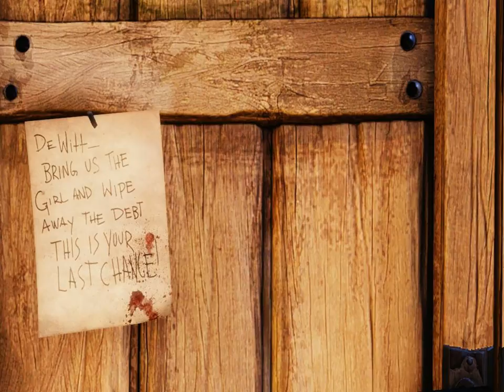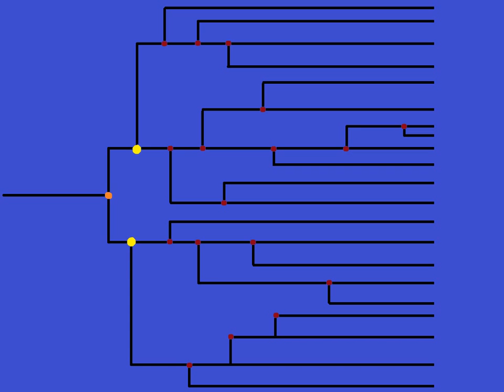Bioshock Infinite - Story Zusammenfassung und Erklärung (lang)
Aktualisiert 04.01.17 Ich habe mein Interesse am Machen von Youtube-Videos verloren, weshalb keine neuen Videos zu erwarten sind und ich auch nicht mehr aktiv die Kommentare zu meinen bisherigen Vides verfolge. Es tut mir leid für all jene, die diese Nachricht enttäuscht und ich möchte mich an dieser Stelle nochmal bei denen bedanken, die sich lobend über meine Arbeit geäußert haben. Für eine Zeit hat mir dieser Kanal viel Spaß gemacht und ich weiß, ich habe auch anderen Freude damit bereitet, und am Ende ist das doch die Hauptsache.

Bei dem Video handelt es sich um eine Story Zusammenfassung und Erklärung von Bioshock Infinite. Ich habe das ganze so aufgezogen, dass die Geschehnisse in ihrer zeitlichen Reihenfolge berichtet werden und nicht so wie sie im Spiel erzählt werden - der große Überraschungsmoment fällt also weg. Aber hey, dafür versteht man es wenigstens auf Anhieb (und btw: Mir ist inzwischen auch schon mehrfach gesagt worden, dass ich Infinite falsch ausspreche. Ich tue es auch nie wieder).

Dieses Video behandelt neben der Zusammenfassung und Erklärung der Story von Bioshock Infnite noch folgende 10 Probleme/Fragen, die sich im Laufe des Spiels ergeben können:
1. Warum erkennt Slate nicht, dass Comstock in Wahrheit Booker DeWitt ist? 0:01:59
2. Wer ist der Engel, der Comstock erschienen sein soll? 0:03:16
3. Wer ist der Tote im Leuchtturm und wer hat ihn umgebracht? 0:17:31
4. Gibt es keine Dimension in der Elizabeth/Anna nicht von Comstock gestohlen wird? 0:18:36
5. Was bedeutet Bookers Brandmal? 0:19:51
6. Gibt es bereits in Bioshock 1 Spuren von Songbirds Tod in Rapture? 0:45:39
7. Warum kann Booker die Tauchkugel in Rapture benutzen? 0:52:28
8. Warum tauchen die anderen Elizabeths bei der Taufszene auf? 1:06:17
9. Warum bleibt eine Elizabeth bei der Taufszene über? 1:09:51
10. Wir wissen, dass der zweite Booker den Märtyrer Tod gestorben ist, doch was ist mit der zweiten Elizabeth passiert? 1:10:39

Ergänzung zu 4. - Ich habe gehört, dass Booker auch auf Zahl tippen kann. Für die Interpretation ist das aber eher unwichtig, wichtig ist bloß, dass das Ergebnis des Wurfs immer dasselbe ist.

Ergänzung zu 9. - Ich habe vor kurzem die Theorie gelesen, dass es sich bei der mittleren Elizabeth gar nicht um unsere handelt, sondern dass das auch eine aus einer anderen Dimension ist. Die Theorie entstand auf Grund der Tatsache, dass Elizabeth in dieser Szene nicht mehr ihren Halsschmuck trägt, den sie aber bisher in allen anderne Teilen des Endes trug. Das würde auch erklären, warum Booker während der Szene die Frage stellt: "Wer bist du?" - möglicherweise hat er erkannt, dass es sich bei der Elizabeth, die vor ihm steht, nicht um seine eigene handelt.
Wenn man von dieser Theorie ausgeht, ist es unwahrscheinlich, dass unsere Elizabeth bei der Taufszene überhaupt anwesend ist. Möglicherweise hat sie es nicht übers Herz gebracht ihren eigenen Vater zu ertränken.
Diese Theorie ändert meiner Einschätzung nach aber nichts daran, dass die letzte Elizabeth schließlich dennoch verschwindet. Ein Indiz dafür bleibt eben diese Soundbegleitung, während der Szene (siehe Video).

Ergänzung zu 10: Obwohl der Songbird aus der anderen Dimension bereits eine Elizabeth zum bewachen hat, zwingen ihn die Pfeiffen dazu auch noch unserer Elizabeth zu folgen. Das erklärt zumindest, warum Songbird die Jagd nicht aufgibt, obwohl er bereits eine eigene Elizabeth hat. Es gibt natürlich keine Auskunft darüber, was genau mit der Elizabeth, die eigentlich in seiner Dimension heimisch ist, passiert ist oder warum Comstock später so stark auf unsere fixiert ist.